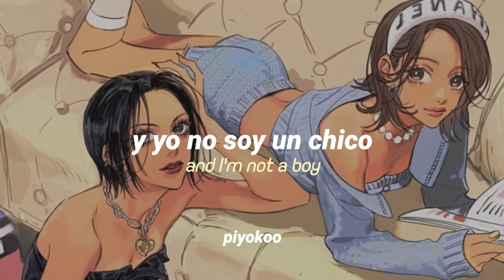"she likes a boy, and I'm not a boy"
esperé un montón para que saliera esta canción. sinceramente, valió la pena. gracias por tanto, nxdia. y por supuesto, debía ponerle fondo de nana.

LYRICS:
She likes a boy!
(And) I'm not a boy!
I'm not a boy!
I'm not a bo–
At 14 Katy talked about teenage dreams
On the bus and she's looking at me
Talking ‘bout life and her dog and the boys that she likes
I ask, “Have you got someone in mind?”
He’s at the all boys school
She says something 'bout liking his height
Suddenly worried 'bout mine
بياخد مخدرات
و هوا بيتعلم سواقة
بيقضي وقت معها
I'm not a–
I'm not a–
–accustomed to making a move
مش ها قدر اشرح
Why I'm feeling the way that I do
أحساس جديد الي
She's half Greek with a pretty face
Strawberry lipgloss, oh it's wasted
On this dumb boy who likes the chase
But why am I so angry in the first place?
Why am I hurting?
ما تفوقي شوية
She’s not your girlfriend
I'm not a–
I'm not a–
Boy (hmm)
I'm not a boy (hmm)
Fuck that guy!